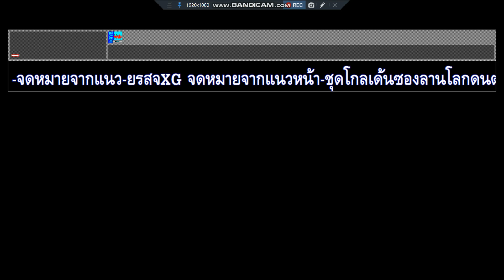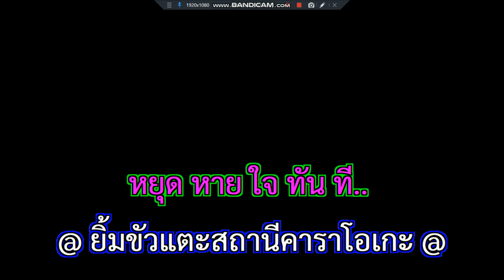จดหมายจากแนวหน้า ยอดรัก สลักใจ ชุดโกลเด้นซองลานโลกดนตรี